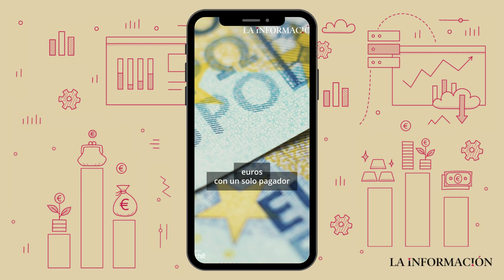¿Qué es el IRPF y CÓMO SE CALCULA para la declaración de la Renta?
El Impuesto de la Renta sobre las Personas Físicas es un impuesto progresivo que se aplica a las personas de cuenta propia o ajena. Al ser proporcional dependiendo de los ingresos se paga una u otra cantidad.